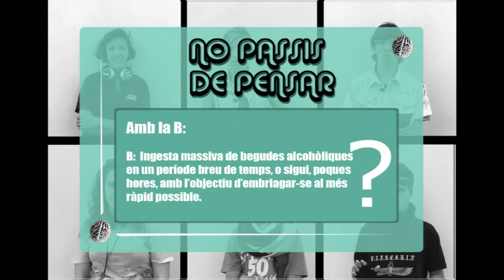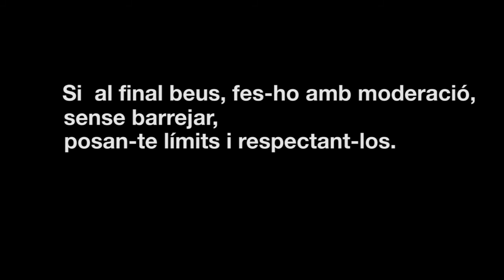No passis de pensar: Ràpid, ràpid, ràpid!!